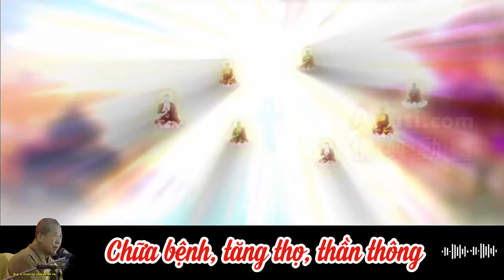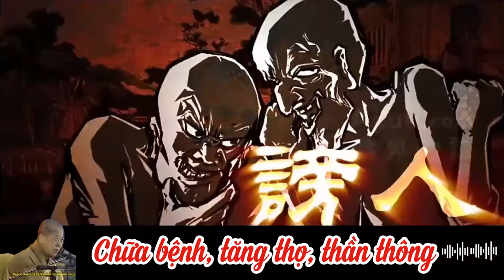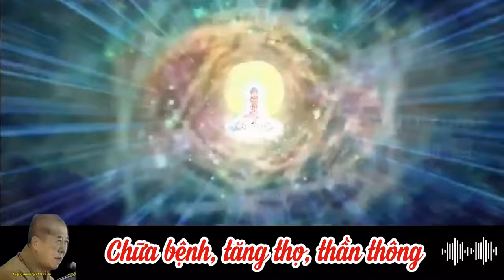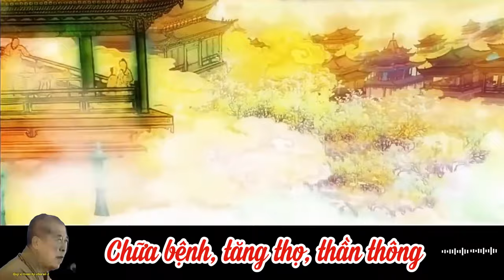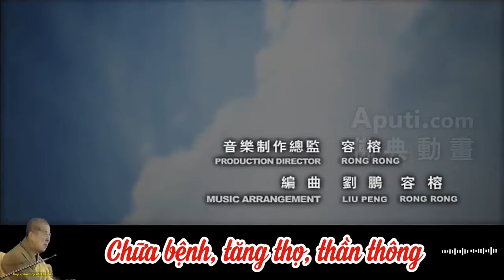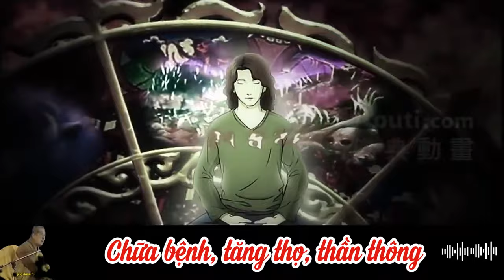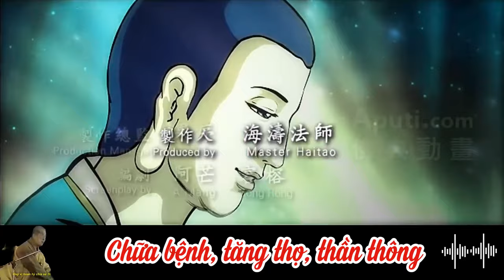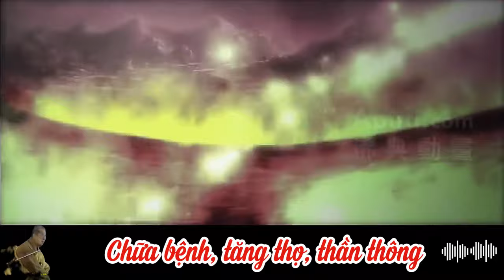101 Trì chú Đại Bi được thần thông, chữa bệnh, trường thọ | HT Tuyên Hóa giảng